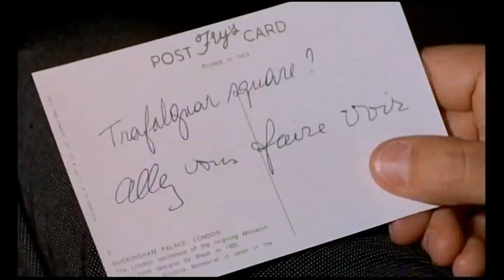Allez France ! - extrait #3 (1964)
"Allez France !" (1964 - Robert Dhéry)
Extrait avec Robert Dhéry, Raymond Bussières, Pierre Tornade, Jean Richard 🎭

L'histoire : au stade de Twickenham, à Londres, se dispute le match de rugby opposant l'Angleterre à la France. Les supporters français sont venus en nombre. Henri, qui a menti à sa compagne pour assister au match, reçoit un coup de coude dans la mâchoire et perd deux incisives. C'est le début d'une suite d'ennuis...